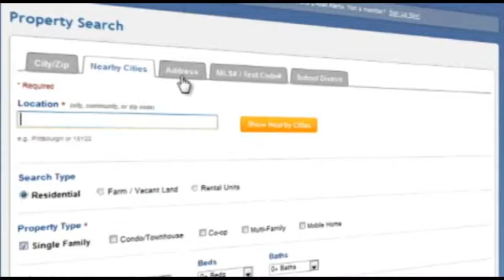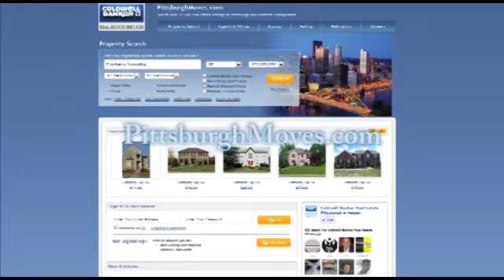Welcome to the NEW PittsburghMoves.com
Take a tour of the new PittsburghMoves.com.